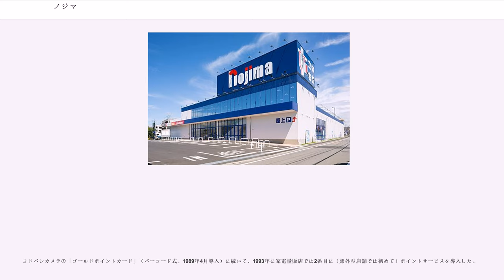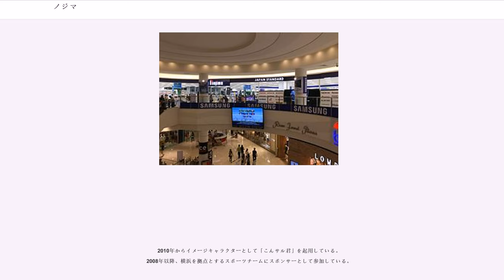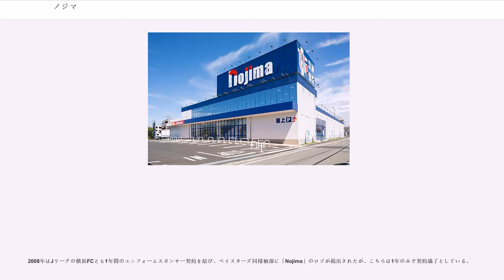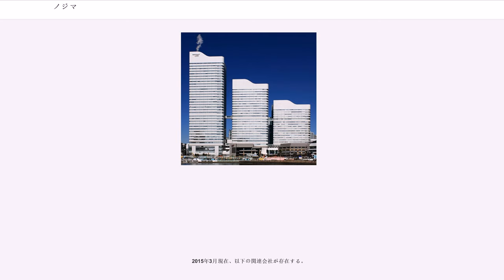ノジマ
株式会社ノジマ（英称："Nojima Corporation"）は、神奈川県横浜市に本社を置く家電量販店の企業。ケーズホールディングスに次ぐ業界5
位。組織形態は指名委員会等設置会社。

店内アナウンスやチラシ広告では「デジタル専門店・ノジマ」「デジタルネットワーク・Nojima」等といったキャッチフレーズを採用しており、デジタルオーディオやパソコン、携帯電話を積極的に扱っている。また、携帯電話については専門店業態も展開しており、複数キャリア取扱店の他にキャリアショップも展開している。首都圏を中心に出店しており、2017年度の連結売上高は5000億円を超え、日本の家電量販店では5位となっている。中期経営計画では2020年に売上高1兆円、業界内2位を目指している。

ジャスダック証券取引所に上場したのち2016年からは東京証券取引所に上場しているが、主要株式の約3割を社長および社長の資産管理会社である野島廣司有限会社、および創業者一族である野島家で個人所有しており、実質的に同族経営を行っている。2007年に「真電」を吸収合併しており、真電の創業者一族もノジマの大株主として名を連ねている。なお、実弟・野島隆久はピーシーデポコーポレーションの代表取締役であり、資産管理会社「ティーエヌホールディングス」がノジマの主要株主に名を連ねているが、ピーシーデポとの法人間においては直接的な資本関係や提携関係はない。

真電とノジマが合併した際に、かつて真電の筆頭株主だったラオックスが一時ノジマ株を所有していた。2009年2月には、経営の悪化したラオックスの郊外型店舗の一部を同社の会社分割により新設された「株式会社ノジマ関東」（仮称）を子会社化する形で譲り受けることで基本合意したが、具体的譲渡方法で合意できず、3月末に合意を破棄した。代わりに、ラオックスの従業員約200人を受け入れることになり、ラオックスが閉店する郊外型店舗の一部で旧ラオックス従業員が主体となってノジマが居抜き出店することとなり、2009年5月から2010年9月にかけてラオックスの10店舗がノジマに転換された。2008年春以降、両社が店舗再編を行う過程においては閉店後のアフターケアを両社相互間で実施しているケースがある。その後2009年12月に発表されたノジマのコーポレート・ガバナンスで発表された大株主一覧からラオックスが消えている。

2016年4月現在、神奈川県56店舗、東京都38店舗、埼玉県30店舗、千葉県22店舗、茨城県5店舗、静岡県20店舗、山梨県5店舗、長野県1店舗、新潟県10店舗、愛知県1店舗の計188店舗と、愛媛県7店舗（フランチャイズ1店舗）、香川県12店舗（フランチャイズ1店舗）、高知県4店舗（フランチャイズ1店舗）、島根県3店舗、鳥取県3店舗の計29店舗を、日本国外ではカンボジアに展開する。以下のような業態に区分できる。

ヨドバシカメラの「ゴールドポイントカード」（バーコード式。1989年4月導入）に続いて、1993年に家電量販店では2番目に（郊外型店舗では初めて）ポイントサービスを導入した。

2012年11月現在の時点で発行しているポイントカードの名称は「ノジマ・スーパーポイントカード」（磁気式・データ印字型）。標準的な還元率は3%から5%で、商品によっては高い設定のものもある。また、来店ポイント数が割り増しになる企画を不定期で行っている。クレジットカード・電子マネーを決済手段として使用すると還元率が一律2%下がるが、

一部店舗の店頭には来店ポイントが付与される「ポイントゲッター」が設置されている。2009年11月までは1日複数回のポイント付与が可能だったが、同年12月以降は同業他社と同様「全店で1日1回」のポイント付与となった。さらに2012年11月から、来店ポイントはノジマのモバイルサイトの会員限定サービスに転換され、ポイントゲッターでの付与方式も磁気カードから、携帯電話もしくはスマートフォンで表示したQRコードを読み取る方式に変更された。
また現在、来店ポイントの付与については、全店舗で「ポイントゲッター」廃止に伴いスタッフによるBYOD端末からの付与となっている。

2014年に磁気カードはモバイル会員への移行に伴い廃止になっており、現在はモバイルサイトやスマートフォンアプリからポイント機能が利用が可能である。

2...